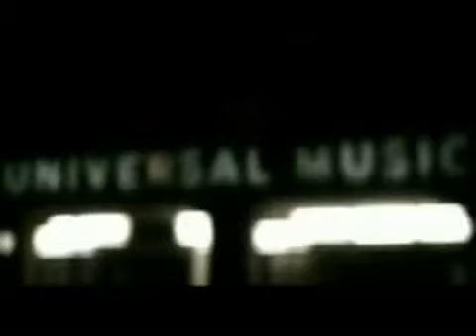Alpa Gun - Ausländer (HD)